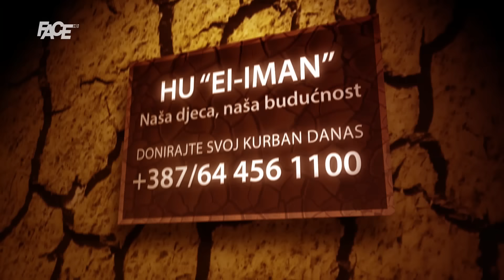Ahatović: Evropa se ozbiljno sprema za rat! AKo Trump pobijedi, Amerika ulazi u diktaturu!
Marketing, YouTube & Digital distribution:
EMDC Network